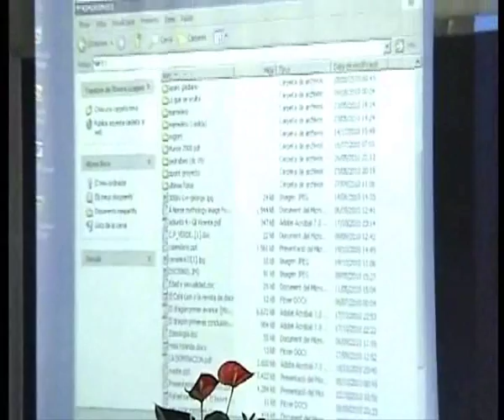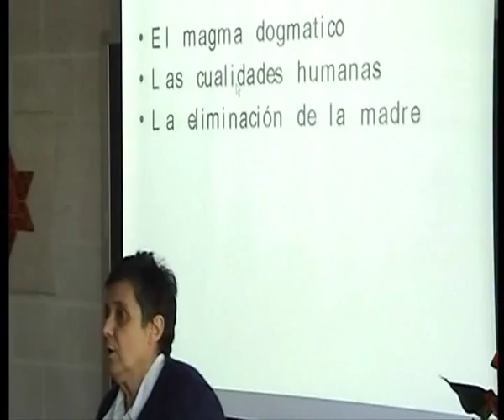El aprendizaje desde las cualidades humanas fundamentales - Casilda Rodrigañez - Parte 1 de 7